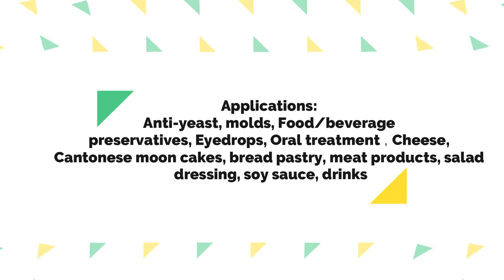2g Natamycin 95% powder dissolve in 100ml water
We filmed and uploaded this video to introduce Natamycin 95%, a product that is mainly used as a food additive.